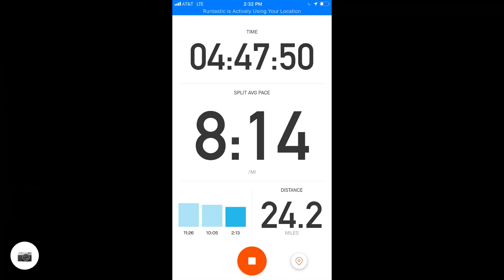Wirth 26 Mile - 051520